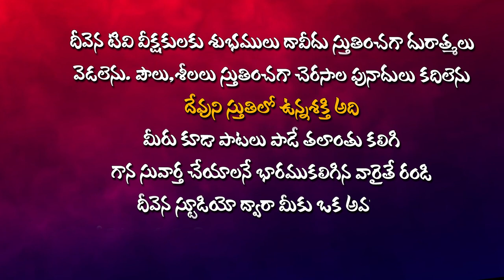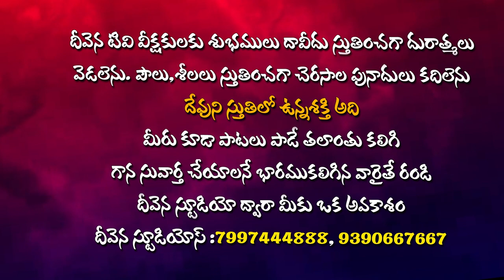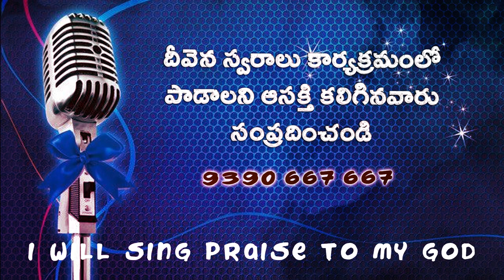ఏపాటిదాననయా నన్నింతగా...Singer. Praisy Eunice Garu DeevenaSwaralu 51